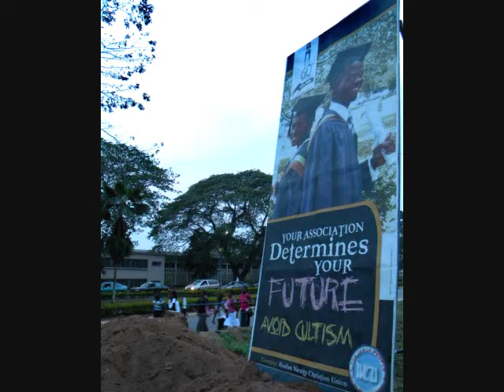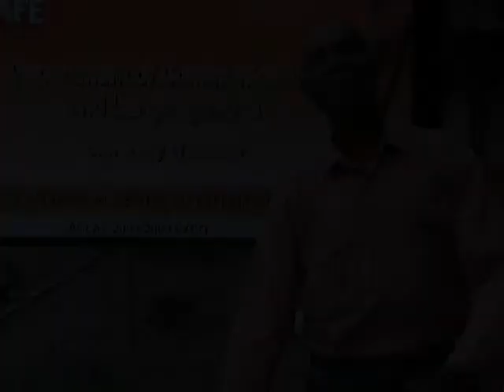1st Class Degree, A Possibility or An Impossibility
In spite of attending lectures and studying, most Nigerian students believe they are Short-changed by their lecturers, from graduating with FIRST CLASS degrees. This opinion holds sway in the Department of Communication and Language Arts [in the University of Ibadan] where there has never been a First Class graduate.

Lecturers, however, hold a contrary view.